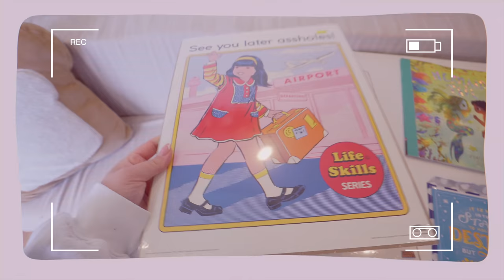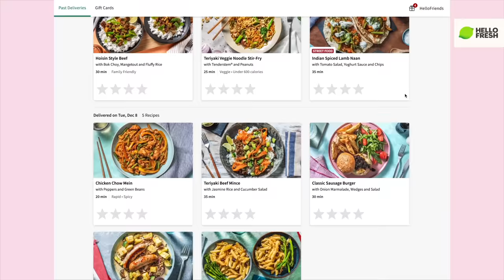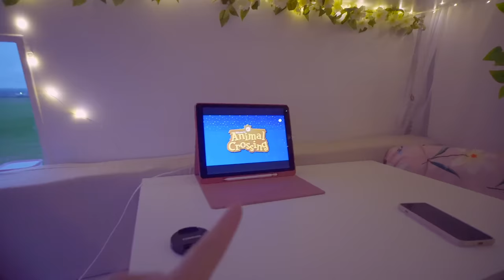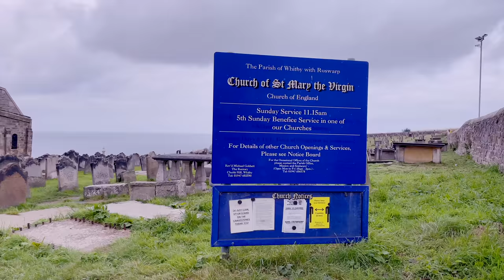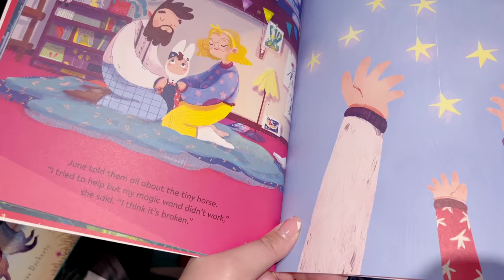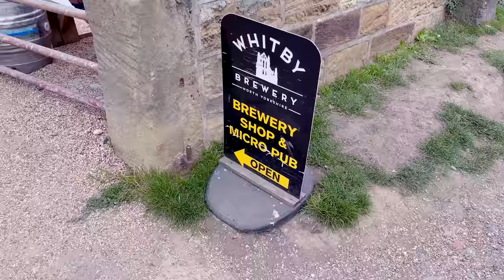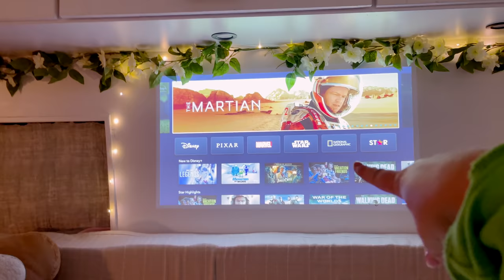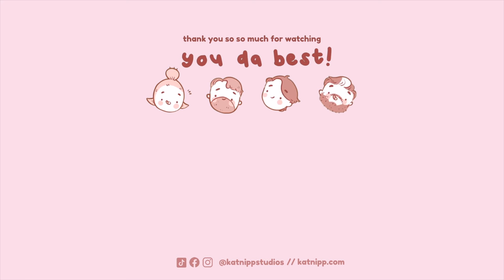WORKING IN A VAN 🚐 How I find inspiration & working on the road in my camper van ~ digital creative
Today we go on a solo creative trip in the van, to catch up with work, and gather inspiration for the spooky season ahead.

I thought it would be interesting to bring you guys along on the journey to show you how and where I gather some inspiration for my small business and illustrations!

I hope you enjoyed this weeks unqiue van vlog!

Love,
Catherine

BABYBLUU:
🌸ETSY STORE

FILMING SET UP:
🌸Editor: FCPX